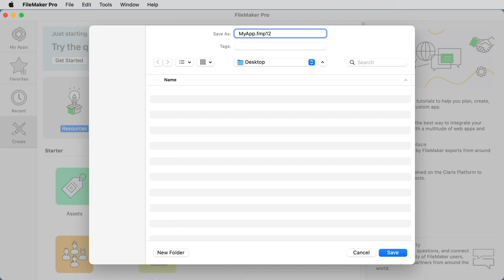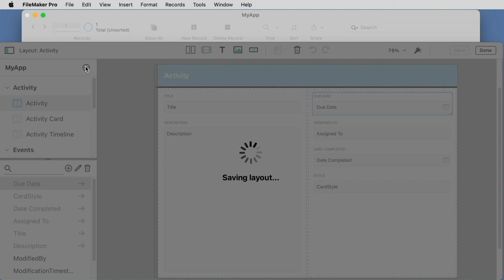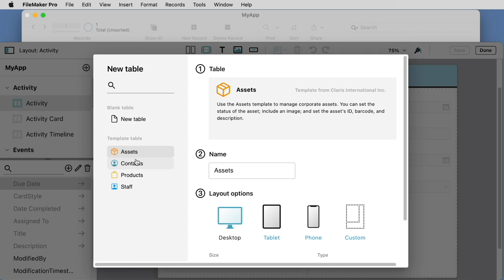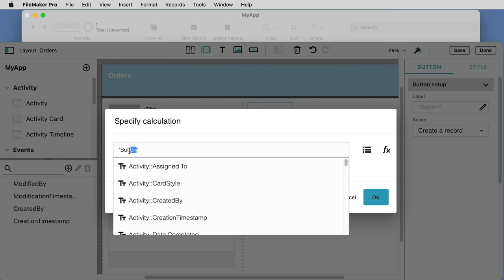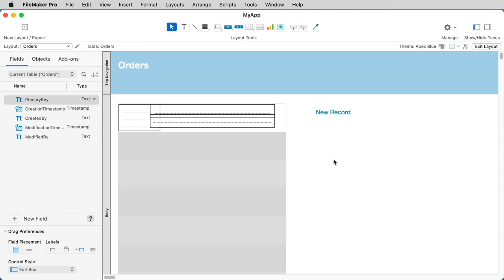Ways to Get Started with Claris FileMaker - Quick Start